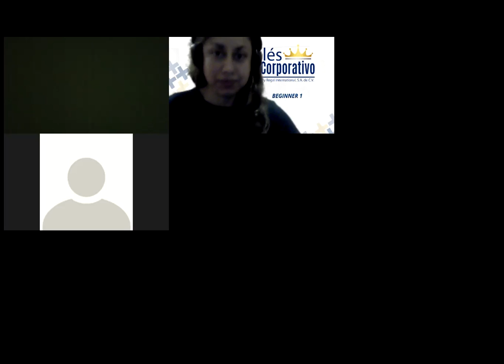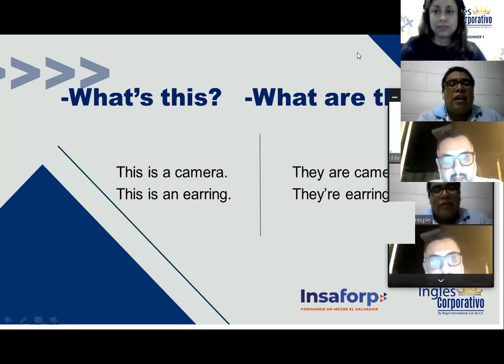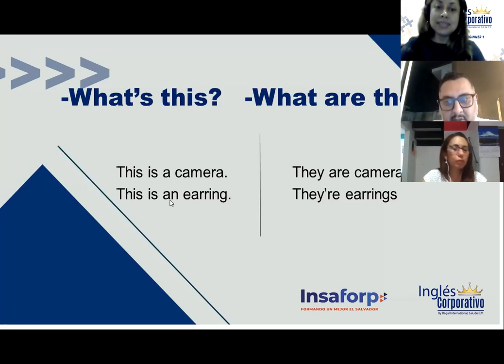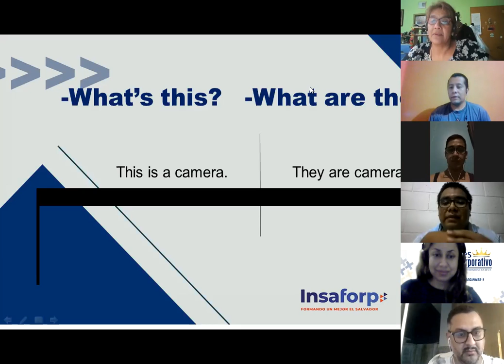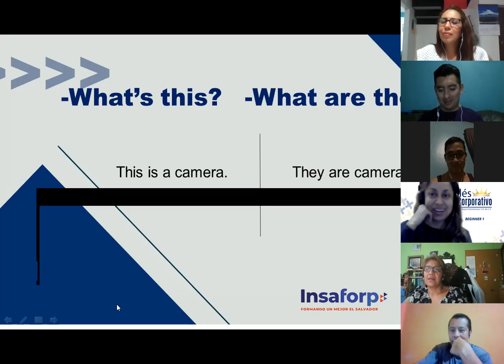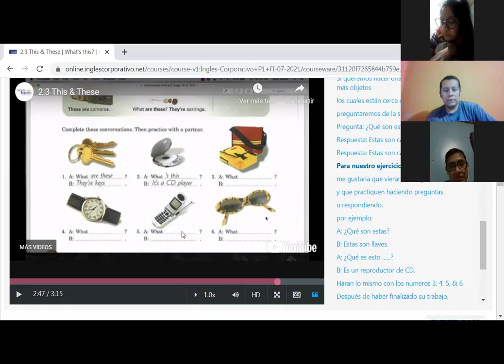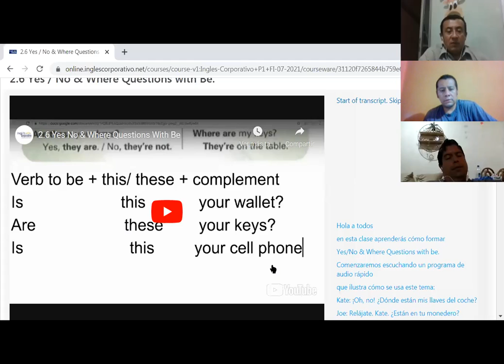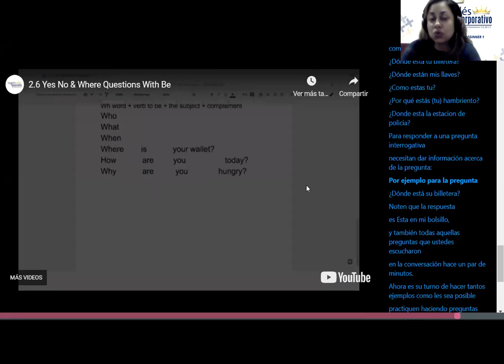Ingles Corporativo-This is-These are. Day 4